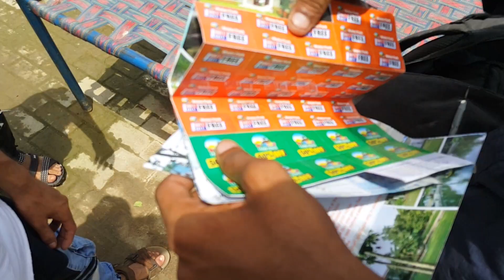WATER PARK VLOG | MUMTAZ WATER PARK |LYARI WARRIORS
I really appreciate the support you’ve all shown me, it helps motivate me to continue doing this and putting out quality videos.

 INSTAGRM :-ADIL.RAZA